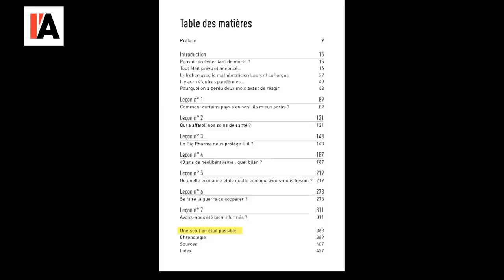COVID : MÉDIAS, POURQUOI CACHEZ-VOUS ÇA ?